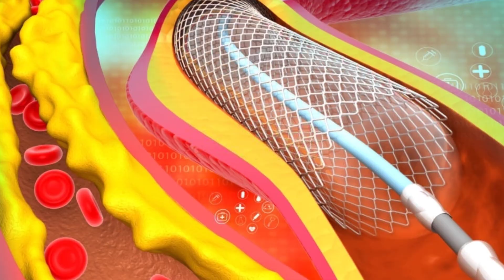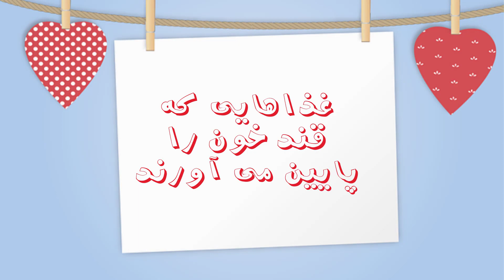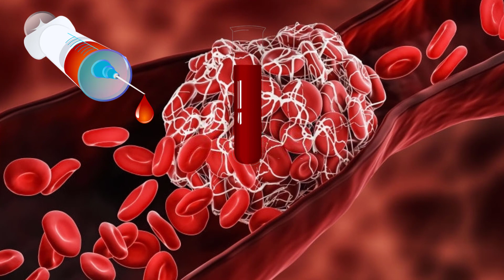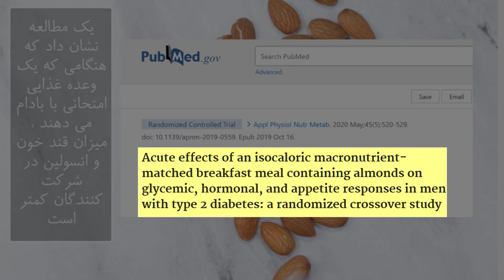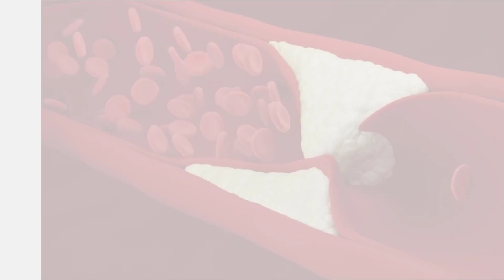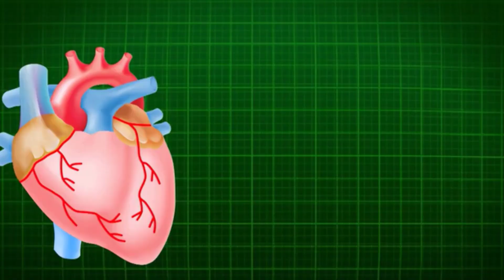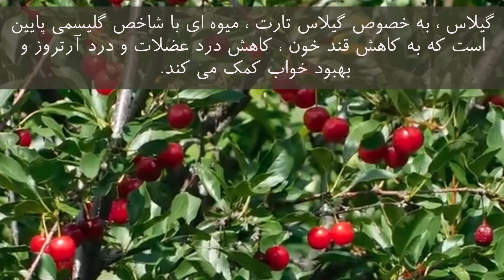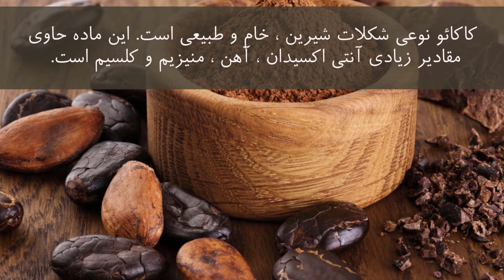How to reduce blood sugar ده ماده غذایی که قند خون را کاهش میدهد و کنترل کننده مرض قند میباشد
👇👇در این ویدئو به سوالات زیر پاسخ داده میشود👇👇
چگونه می توان به طور طبیعی قند خون را کاهش داد
چه نوشیدنی قند خون را کاهش می دهد
چه مدت طول می کشد تا قند خون بدون دارو کاهش یابد
دستورالعمل هایی برای کاهش قند خون
غذاهایی که فوراً قند خون را کاهش می دهند
چگونه قند خون را به سرعت کاهش دهیم اضطراری
How to reduce blood sugar level immediately
How to lower blood sugar naturally
What drink lowers blood sugar
How long does it take to lower blood sugar without medication
Recipes to lower blood sugar
Natural ways to lower blood sugar and a1c
Foods that lower blood sugar instantly
How to lower blood sugar quickly emergency